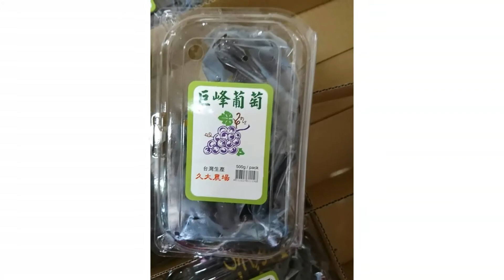Seasonal Fresh Agricultural Foods ​| SUN FARMS PRODUCTS INTERNATIONAL CO., LTD. ​| Taiwantrad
Seasonal Fresh Agricultural Foods ​ ​| SUN FARMS PRODUCTS INTERNATIONAL CO., LTD.

..:About Sun Farms:..
Sun Farms Products International is a proud exporter of seasonal, fresh, safe, and healthy agricultural products grown in lush and fertile Taiwan. All records and inspection data regarding quality and traceability (from production to delivery) are available to ensure food safety.

Sun Farms exports seasonal, fresh agricultural foods to countries that include Japan, Brunei, Hong Kong, Macau, South Korea, Singapore, and United Arab Emirates.

Taiwan's farmers and agricultural developers are among the most experienced and talented in the world. They are proficient with producing some of the larger, sweeter, and longer lasting varieties. Sun Farms represents a variety of farm cooperatives and growers of fresh Taiwan produce. These products include mangoes, sugar apples, atemoya custard apples, jujubes, pineapples, guavas, grapes, lychees, persimmons, ponkan oranges, wax apples, and more.

Feel free to inquire!